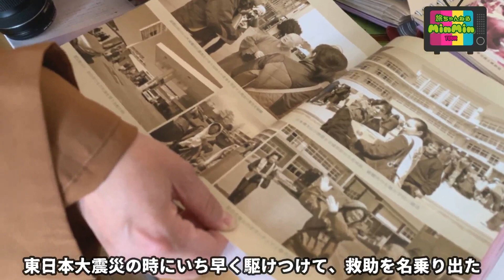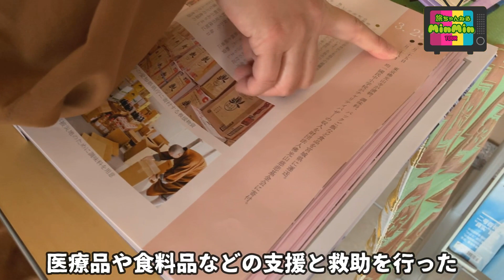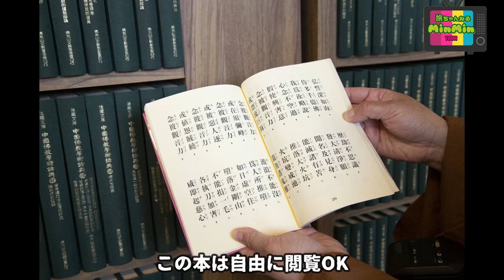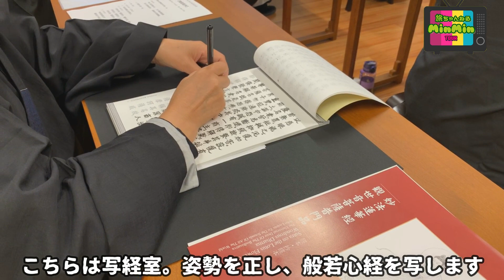「東京で台湾さんぽ」Vol.3 山ひとつ分、日本最大の台湾寺院へ行くんだ！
第３弾は、群馬県伊香保にある「佛光山法水寺」。日本最大の台湾寺院が登場です。
群馬の名湯、伊香保温泉の石段から車で10分、山ひとつ分くらいあるとても大きなお寺。水沢山を従え、堂々たる姿の巨大な寺院の全貌を余すことなくレポートしてきました。

そろそろ旅に出かけたくなった今日この頃。ならば休日は、「東京と東京近郊で台湾さんぽ」してみませんか？思わず「ここが日本なの？」と言っちゃう台湾スポットやおいしい台湾料理を紹介します。

ミンミンツアーの主催「矢巻美穂」の新刊、「東京で台湾さんぽ」の発売を記念して、「東京近郊で台湾さんぽ」動画をシリーズ化！